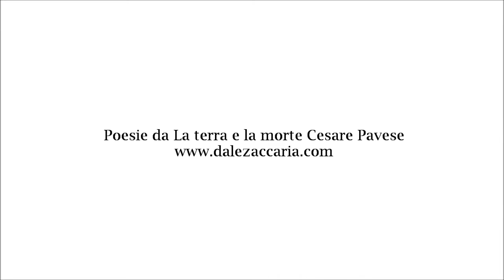Cesare Pavese poesie tratte da LA TERRA E LA MORTE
Cesare Pavese poesie tratte da LA TERRA E LA MORTE scritte a Roma nel 1945 sono state pubblicate nella rivista Le Tre Venezie  nel '47. Verrà la morte e avrà i tuoi occhi, sono state scritte a Torino nella primavera del '50.

- voce interpretazione Dale Zaccaria -